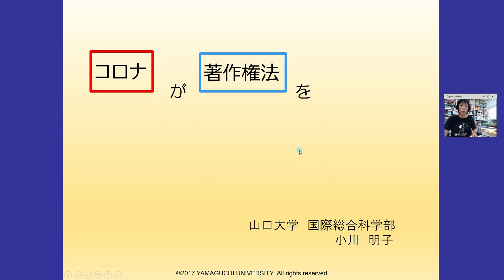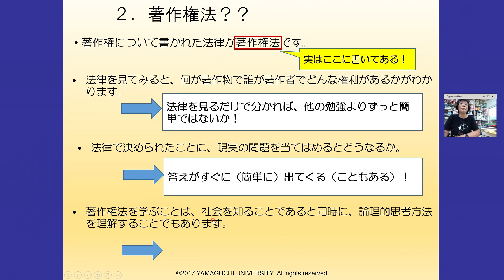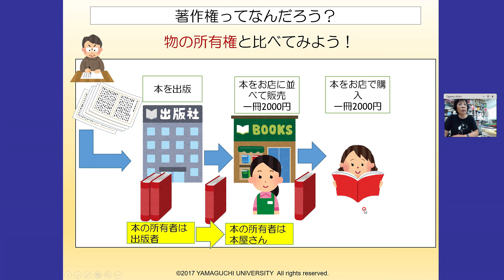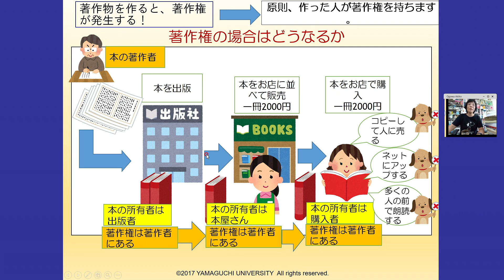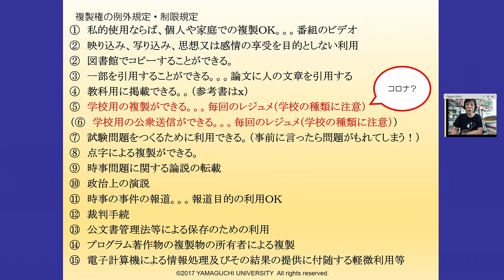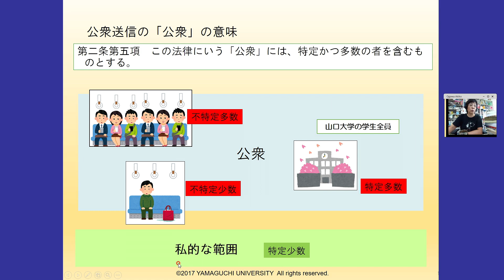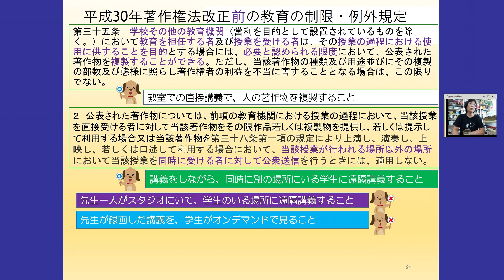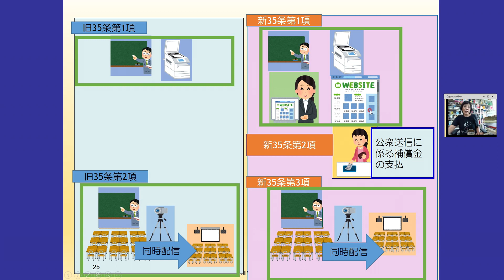【山口大学OC2024／国際総合科学部】模擬講義①「コロナウイルスが著作権法を変えた？」